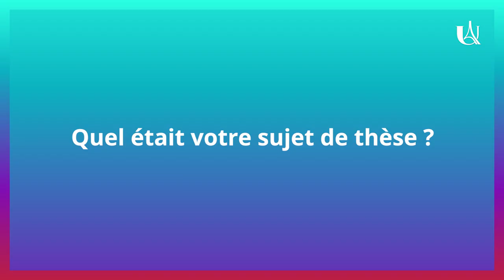Parlons demain avec Martin Kientz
Découvrez le parcours de notre alumni Martin Kientz dans ce nouveau portrait Parlons Demain.